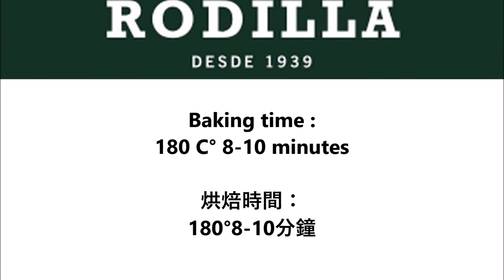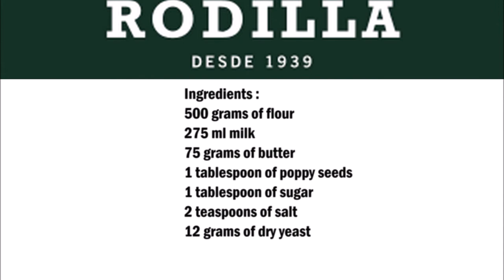Rodilla Bread with Poppy ( Copycat recipe ) / Rodilla 罌粟麵包 ( 山寨食譜 )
English :
500 grams of flour
275 ml milk
75 grams of butter
1 tablespoon of poppy seeds
1 tablespoon of sugar
2 teaspoons of salt
12 grams of dry yeast

Mix in a bowl of milk, sugar and yeast, then add the remaining ingredients and knead for 20 minutes.
Let rest for 2 hours.
Shape the dough into a rectangular shape and roll it up.
Place the dough in a rectangular high baking pan and let it rest for 1 hour.
Bake bread at 180 ° C for 25 minutes, then take the bread out of the mold and bake it again for 8 - 10 times.

中文：
500克麵粉
275 毫升牛奶
75克黃油
1湯匙罌粟籽
1湯匙糖
2茶匙鹽
12克乾酵母

在一碗牛奶、糖和酵母中混合，然後加入剩餘的成分並揉捏 20 分鐘。
休息2小時。
將麵團擀成長方形，然後捲起來。
把麵團放在一個長方形的高烤盤裡，讓它休息1小時。
以180°C烘烤麵包25分鐘，然後將麵包從模具中取出，再次烘烤8-10次。